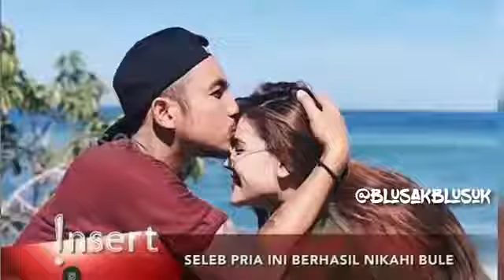WOW!! Anggota Girls Squad Dr Irene Diberi Kejutan Oleh Jedar Cs Dan Anak Jalanan